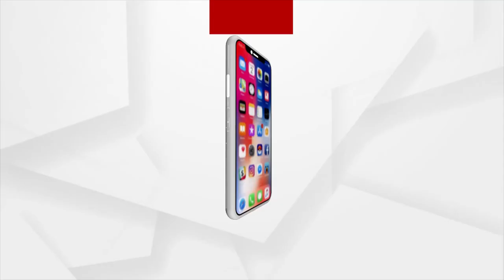ଆପାର୍ଟମେଣ୍ଟ କିଣାବିକା ଉପରେ ହାଇକୋର୍ଟଙ୍କ ଅନ୍ତରୀଣ ରୋକ୍